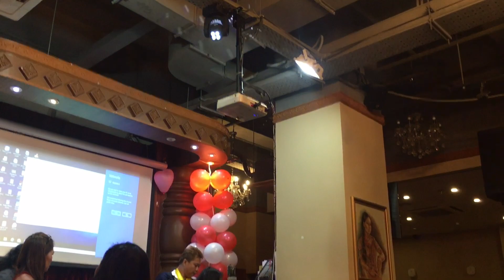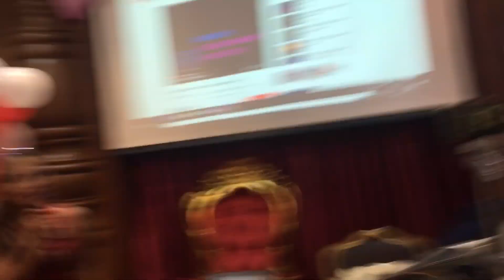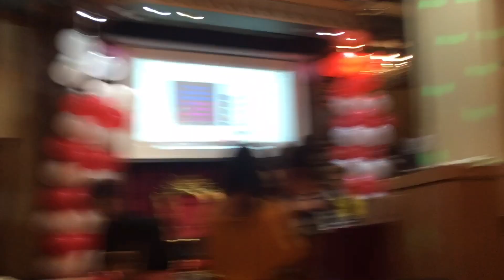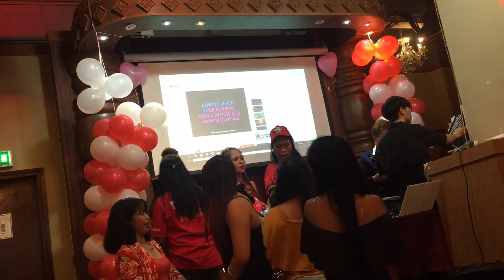Paano napa Luha si DJ Gell//Tears of Joy...# DJGell#party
First time ni idol makapunta dito sa hongkong parang butas ng karaum daw pinagdaanan bgo makapasok sa immigration.

Thank you...😘😘Keep safe and healthy.